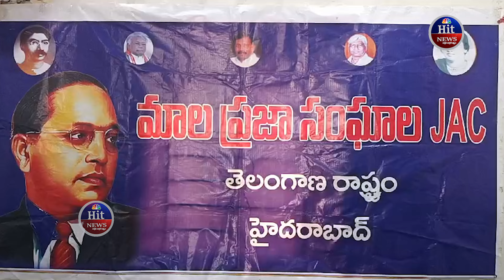కాంగ్రెస్ పార్టీకి మాలల మద్దతు ఎప్పుడు ఉంటుంది